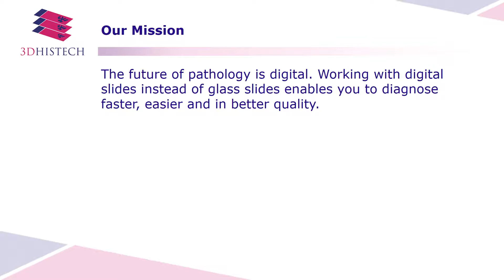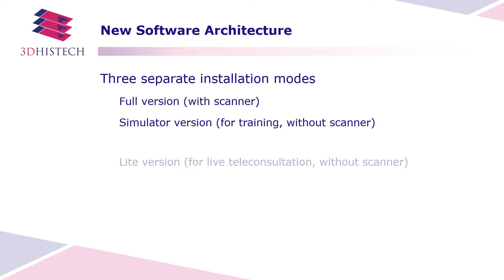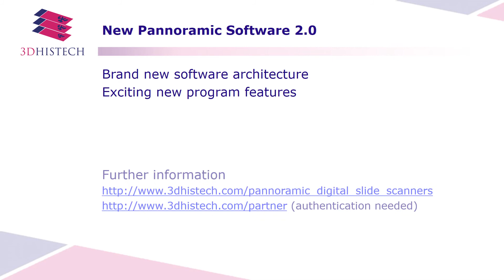3DHISTECH - Pannoramic Software 2 0 promotional video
This is the short promotional video for the Pannoramic SW 2.0 release.